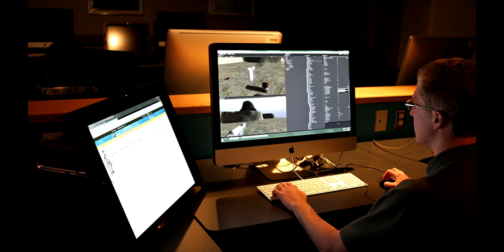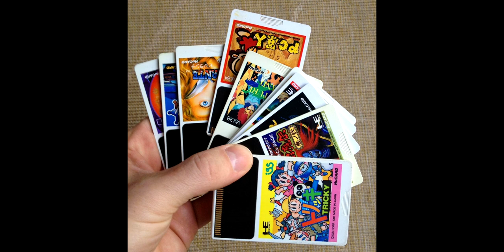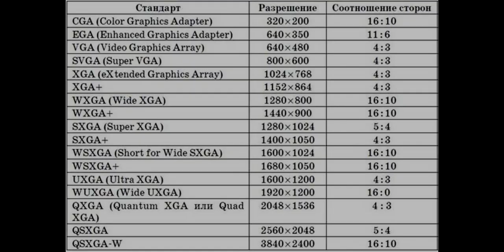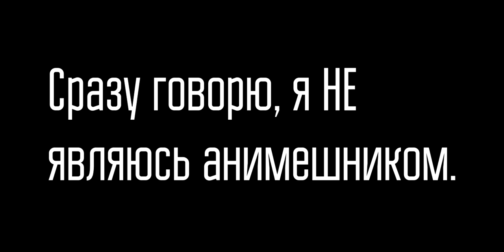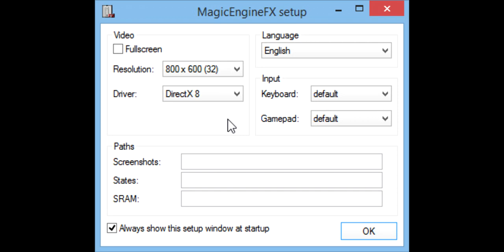О Железках №15 - NEC PC-FX [1994]